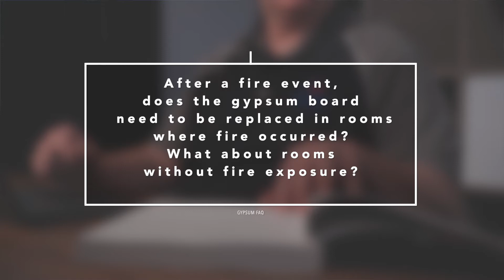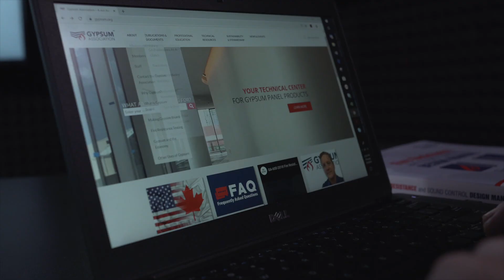Gypsum Association FAQ: When to replace the gypsum board after a fire event in a room?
After a fire event, do the gypsum panels need to be replaced in rooms where fire occurred? What about rooms without fire exposure? Learn the answers to these questions.

Frequently Asked Questions:
After a fire event, does the gypsum board need to be replaced in rooms where fire occurred?
What about rooms without fire exposure?

For more information on the GA-600 Fire Resistance and Sound Control Design Manual